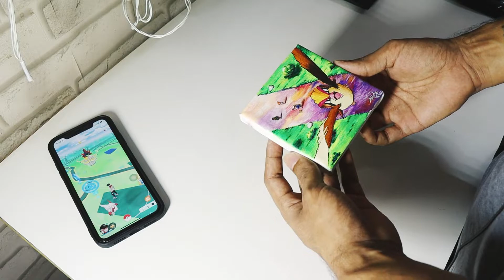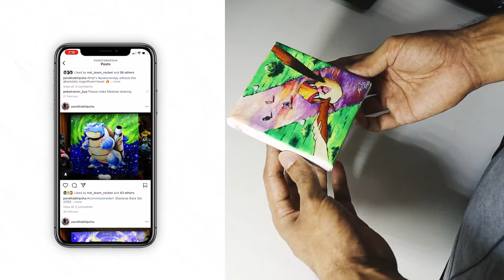I Bought Custom Made Pokemon Painting!!!!!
Beginning my pokemon TCG journey.
an opening package full of Japanese Pokemon cards.